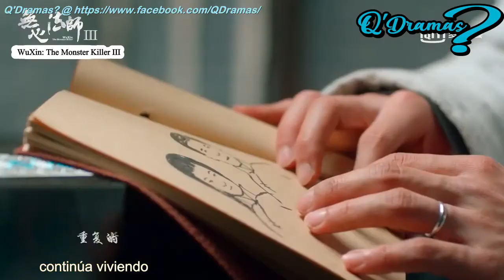WU XIN: THE MONSTER KILLER 3 无心法师3 sub español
***ESTRENO en Q´Dramas***

WU XIN: THE MONSTER KILLER 3 无心法师3

 Precuela de la primera  temporada, el drama se desarrolla en la dinastía Tang, donde Wu Xin  conoció a la reencarnación previa de Yue Qi Luo.
Un maestro taoísta inmortal sin corazón busca su propia muerte porque está harto de vivir. En su viaje en busca de la muerte, se encuentra con misterios, asesinatos y crímenes, y finalmente se enamora de nuevo. ¿Cómo es para un inmortal y mortal enamorarse? La mayoría de las personas buscan la inmortalidad, pero ¿hemos pensado en cómo sería la experiencia de Wu Xin?
Aunque es una tercera temporada, la línea de tiempo de este drama se establece antes de las 2 temporadas anteriores en el período de la dinastía Tang. Es un drama independiente y no necesita las 2 temporadas anteriores para seguir esta.

ElvisHan como Wu Xin
SebrinaYao como Liu QingLuan

 Ji XiaoFei como Liu JinPeng
 Ian Wang
 Sui YongLiang
 Lu GuanDong como Wu WenHao

 Géneros:Romance , Fantasía
 País: China
 Tipo: Drama
 Episodios: 24 (IQIYI)